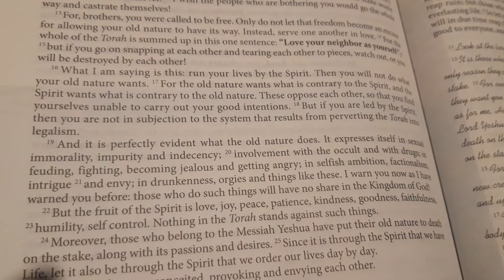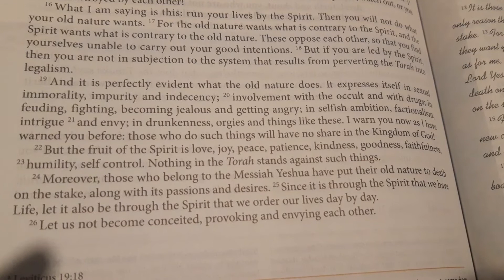Live by the spirit not by your old nature